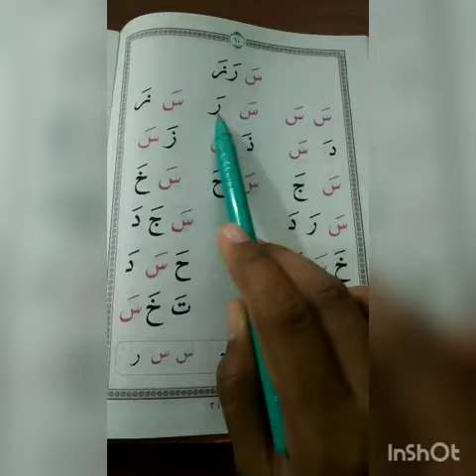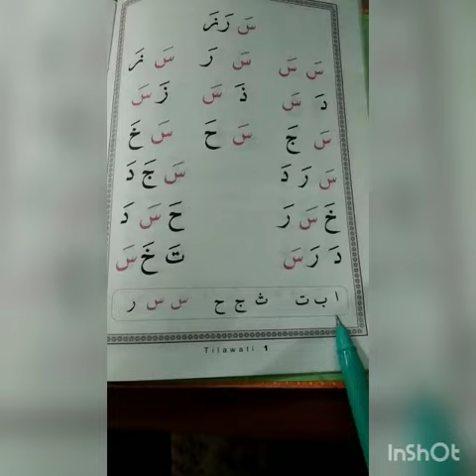Tilawati jilid 1 halaman 10